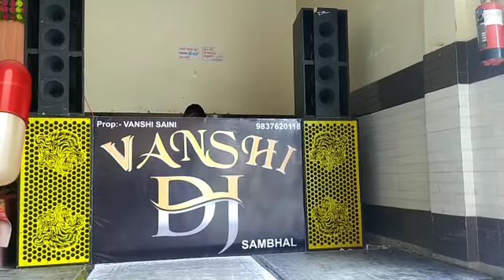Vanshi dj Sambhal UP _ sounds testing 2022